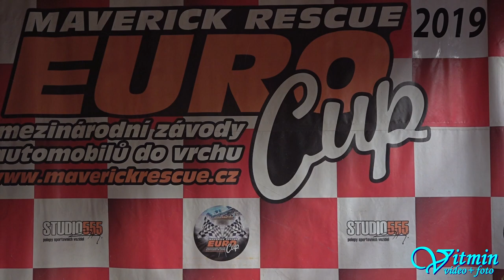BMW E46 M3 - Roman Houska - II. Vírské serpentiny 2019 - Autoslalom - OUT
Roman Houska na černém BMW E46 M3 zvítězil po oba dva víkendové závody na trati Autoslalom II. Vírské serpentiny 2019 ve třídě AS-S1+2000/2WD i přes to, že navštívil odvodňovací strouhu nebo-li járek.